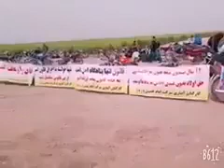Iran - Ahwaz Workers and farmers gathered in the Shuaiba to protest against the Iranian regime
Iran - Ahwaz
  Workers and farmers gathered in the Shuaiba area in Ahwaz to protest against the policies of the Fascist Iranian regime